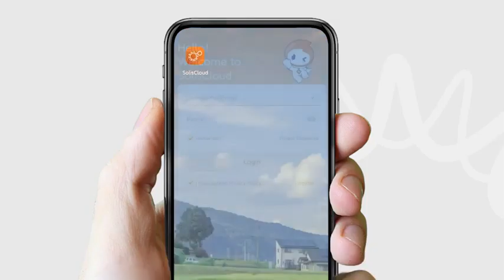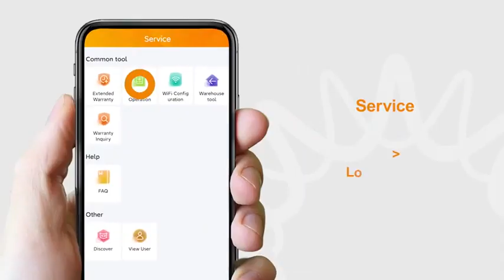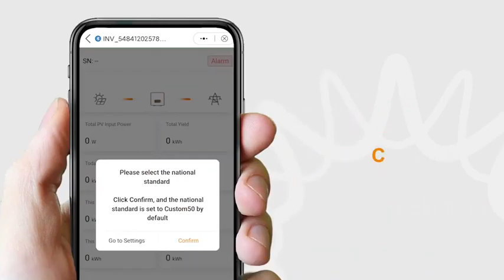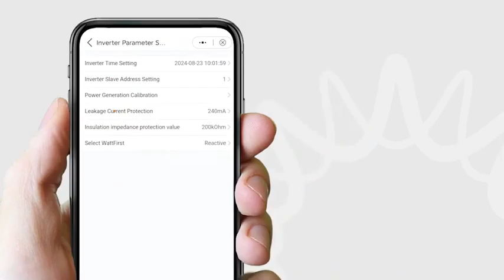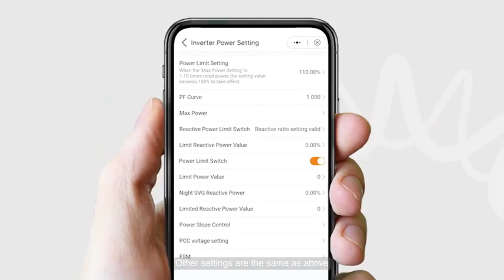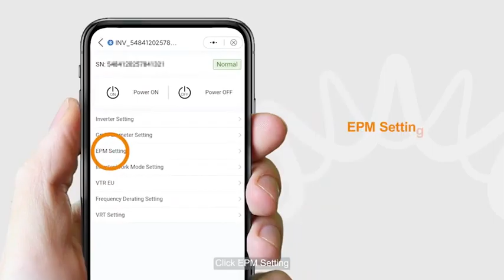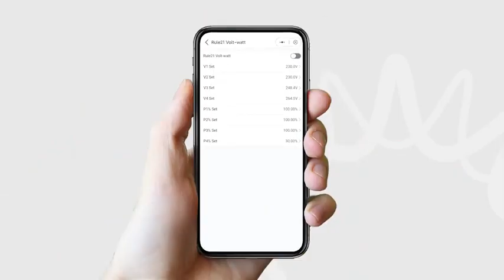Solis S6-GC3P(40-60)K - Easy Setup with the SolisCloud App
This video provides a detailed guide on how to operate the Solis S6 GC 3P 40-60K inverter using the SolisCloud app. It covers the following key steps:

Connecting to the Inverter via Bluetooth: After logging in, users are shown how to connect the app to the inverter using Bluetooth and select the appropriate country’s grid standard.

Inverter Settings: The video demonstrates how to adjust various settings, including:

Function Settings: Options such as enabling/disabling the night SVG switch or fan test.
Parameter Settings: Adjustments to inverter time, energy output, leakage current, and insulation protection values.
Power Settings: Modifying power limits and power calibration factors.
Special Functions and Fan Control: It explains how to set fan modes (e.g., normal or silent mode) and adjust fan parameters.

Grid Parameter Settings: Users are guided through selecting and adjusting grid codes according to their country’s standards.

EPM (Energy Performance Management) Settings: The video shows how to configure both built-in and external EPM settings, including enabling fail-safe switches.

Inverter Working Mode: Finally, the video explains how to choose and adjust inverter working modes according to specific operational requirements.